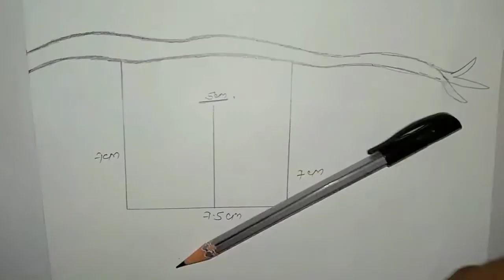draw a girl Swinging in a tree